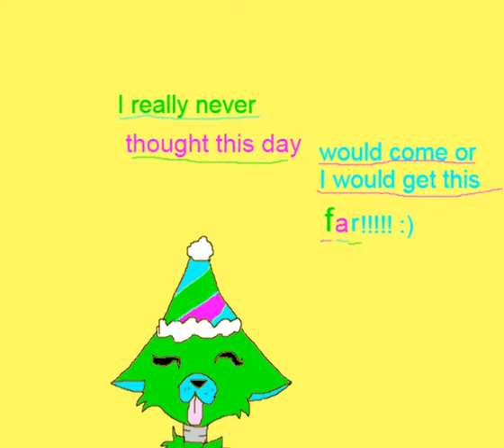Thank you for 117 Subscribers!!!!!!!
Thank you all seriously so much! You don't even know how happy I am right now!